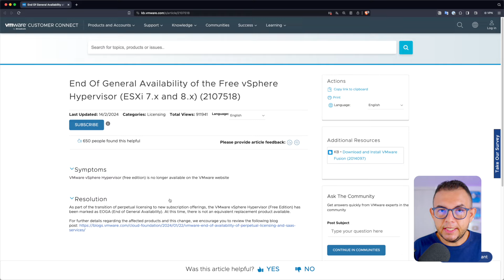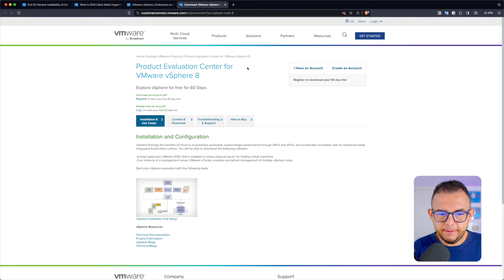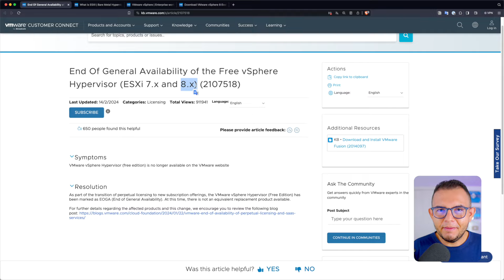Se acaba el Hypervisor gratuito de VMware ESXi